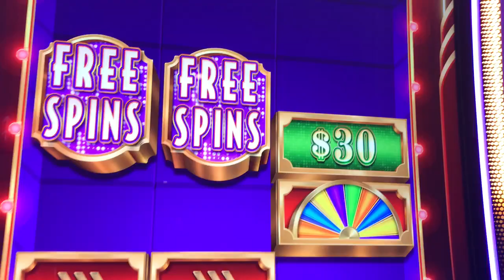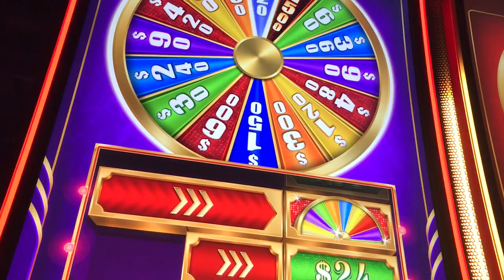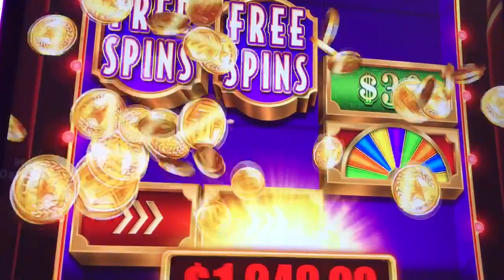Hand Pay on Money Line